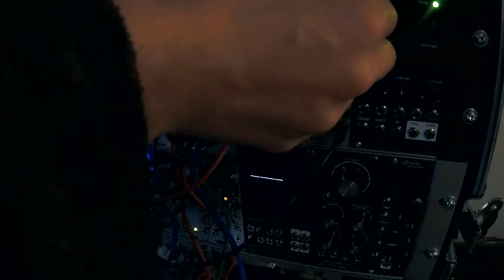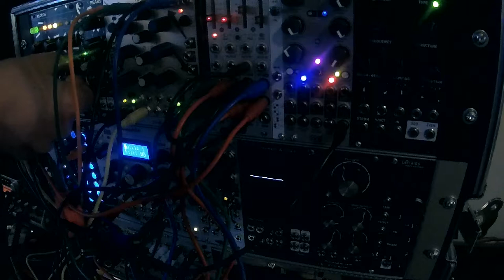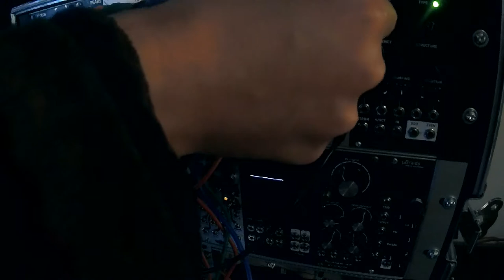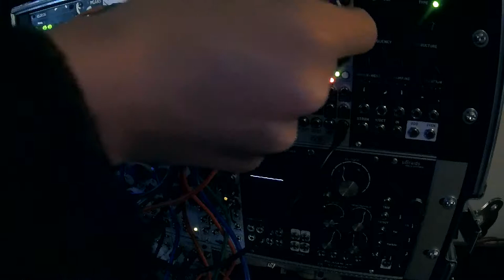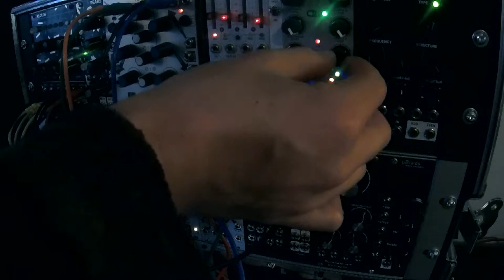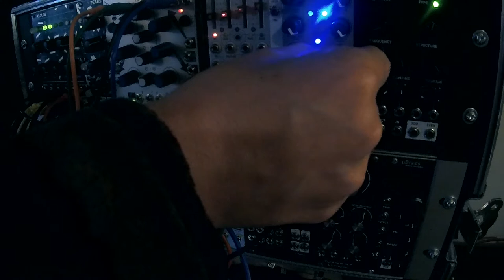Calamité (Eurorack/Octatrack - Ambient)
OT does the sequencing through the FH-1, FH-1 trigers two maths channels. Maths triggers 2 channels of 2hp VCA that are each fed an OSC from the Shapeshifter. Both output of the 2hp VCA are going into the L/R ins of clouds. Batumi and URA provides the modulation to all the things. Blip Blop.